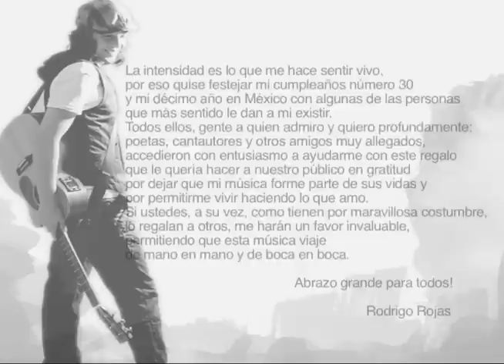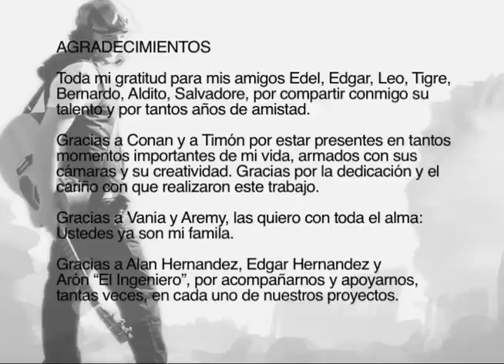VIVO - Rodrigo Rojas, Edgar Oceransky, Edel Juárez, Tigre Gil, Soto, Aviña, Obregón, Quesada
(Haz click derecho sobre el reproductor y selecciona "Guardar Como")

La intensidad es lo que me hace sentir vivo, por eso quise festejar mi cumpleaños número 30 y mi décimo año en México con algunas de las personas que más sentido le dan a mi existir. Todos ellos, gente a quien admiro y quiero profundamente: poetas, cantautores y otros amigos muy allegados, accedieron con entusiasmo a ayudarme con este regalo que le quería hacer a nuestro público en gratitud por dejar que mi música forme parte de sus vidas y por permitirme vivir haciendo lo que amo. Si ustedes, a su vez, como tienen por maravillosa costumbre, lo regalan a otros, me harán un favor invaluable, permitiendo que esta música viaje de mano en mano y de boca en boca.
Abrazo grande para todos!

Rodrigo

Descarga los discos de Rodrigo Rojas en iTunes.